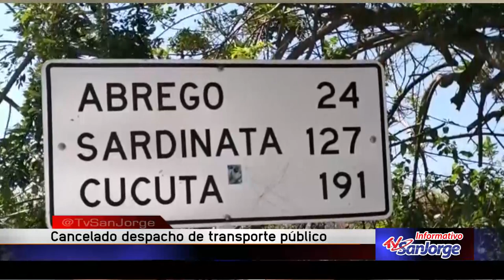Cancelado despacho de transporte público